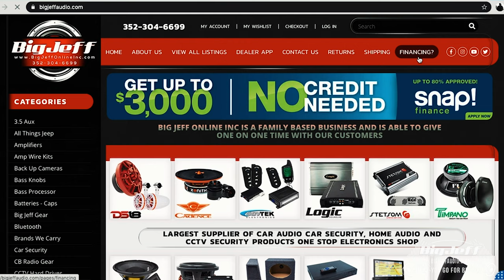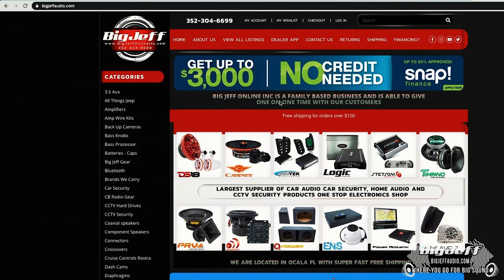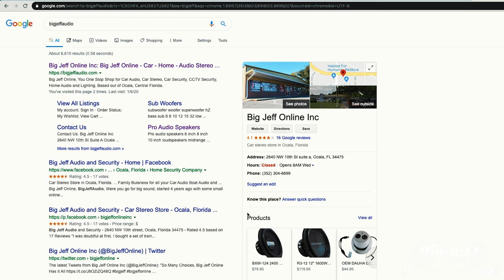About Big Jeff Online, Watch the inside and out of Big Jeff Audio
2020 is for bigger things, And at Big Jeff Audio ( were you go for big sound) we would like to tell you a little about Big Jeff and The team.  We are family based business that brings great prices and offers great customer service for all of your Car Audio needs..